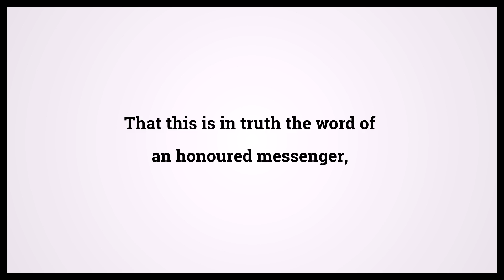Quran The Cessation 81:19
Video shows Quran The Cessation Chapter 81 Verse 19: That this is in truth the word of an honoured messenger, Powered by MaryTTS. Holy Qur'an 81:19 Surah : Ayah